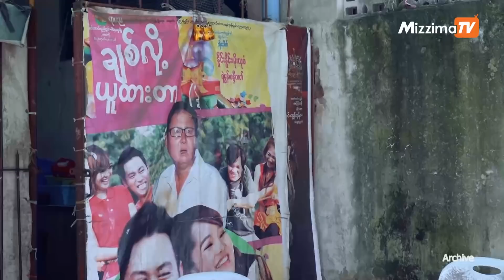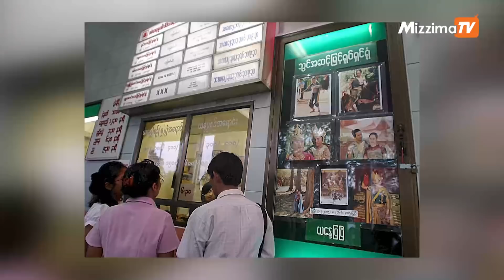Business Round Up (15 March 2022)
- တိုင်းပြည်အေးချမ်းသယောင် ဟန်ဆောင်ပြဖို့ ရုပ်ရှင်ရုံများ ပြန်ဖွင်နိုင်ရန် စစ်ကောင်စီ ကြိုးပမ်းနေ

- Chevron က ဒေါ်လာသန်း ၂၅၀ ပမာဏရှိ ရတနာဓာတ်ငွေ့တွင်းဝေစုကို ထိုင်း PTTEP ထံ ရောင်းချရန် ကြိုးပမ်းနေ

- နယ်စပ်ဂိတ် ၂ ခုကို   စည်းကမ်းနှင့် အညီ ထပ်မံဖွင့်လှစ်ရန် ဆွေးနွေး

- ဒီဇယ်ဆီ အလွယ်တကူ ဝယ်ယူလို့ မရတာကြောင့် အထည်ချုပ်လုပ်ငန်းတွေ ဆက်လက်လည်ပတ်ဖို့ အခက်ကြုံနေရ

- မွန်ပြည်နယ်မှာ ဆန်ဈေး အတက်ကြမ်းနေ

- ထိုင်းကို MOU ဖြင့် မြဝတီ-မဲဆောက် လမ်းကြောင်းမှသာ စေလွှတ်မည်

- နိုင်ငံအတွက် စစ်တိုက်ကြမယ့် ယူကရိန်းဝန်ထမ်းတွေကို သုံးလအထိ Tesla လစာပေးထားမည်

- ရုရှားအစိုးရက တရုတ်ထံမှ စစ်ရေးနှင့် စီးပွားရေး အကူအညီတောင်း